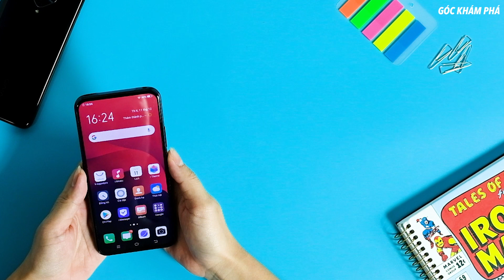Kỹ thuật chụp ảnh bằng điện thoại và loại bỏ watermark đơn giản nhất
Chắc hẳn bạn đã từng thấy “watermark” ở góc dưới cùng mỗi bức ảnh trên những mẫu smartphone hiện nay. Đó là những dòng chữ, logo nhỏ được in lên ảnh sau mỗi lần chụp, được xem là dấu hiệu nhận biết những bức ảnh đó được chụp bởi mẫu smartphone nào. Watermark có thể gây cảm giác khó chịu cho bạn khi vô tình che mất 1 phần bức ảnh hoặc để lộ “bí kíp” làm đẹp của bạn.

Bạn đừng lo bởi vì hoàn toàn có thể gỡ bỏ watermark này bằng cài đặt của điện thoại vô cùng đơn giản và nhanh chóng. Sau đây vivo sẽ chia sẻ đến bạn kỹ thuật chụp ảnh bằng điện thoại mà không bị "vướng mắt" bởi các watermark vô cùng đơn giản.

Tùy vào mỗi điện thoại mà tính năng có thể nằm ở mục khác nhau trên giao diện camera, trong clip này chúng tôi sẽ hướng dẫn thao tác trên điện thoại vivo.
Hãy cùng vivo khám phá ngay nhé!